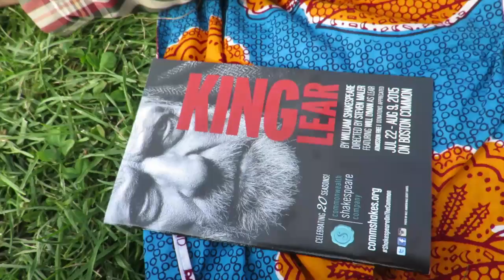Tu-Mi.com - Boston 27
Boston